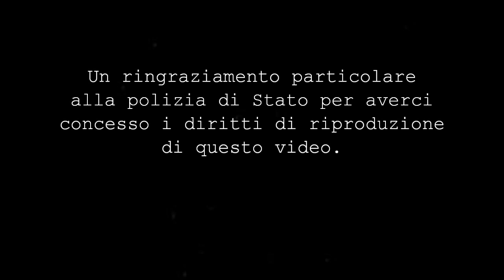Paranormal Activity Alternative Alternativity Parodia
Paranormal Activity Alternative Alternativity